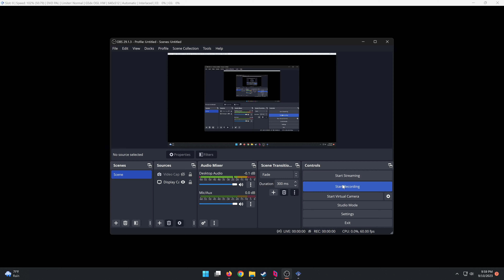Mortal Kombat Armageddon 2006 Emulator (PlatyStation 2) Play-through Arcade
Some sound glitches on emulation. I thought this game was cool because how many were in it but its broken :(. Also one of the 3d games which i didn't like that much